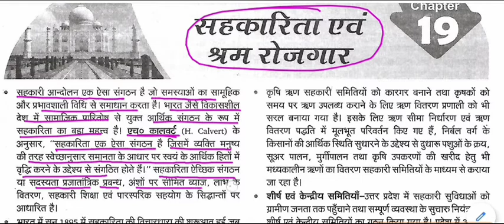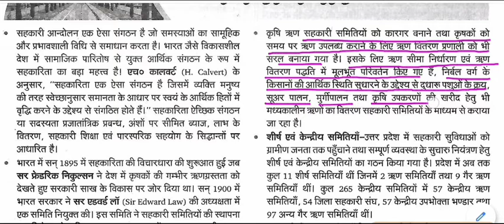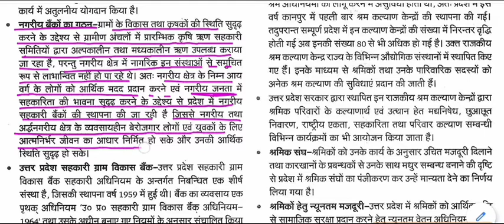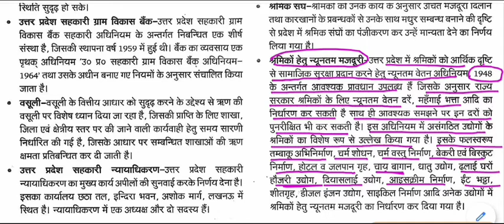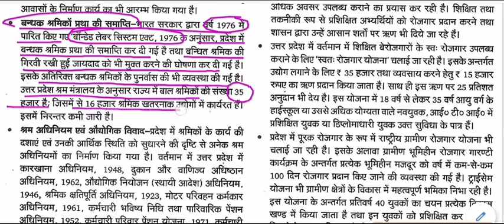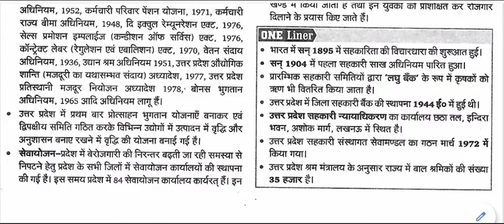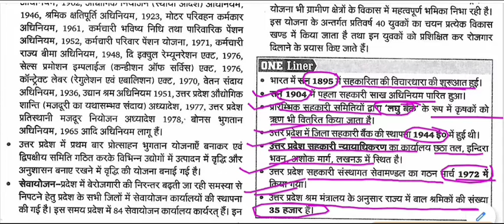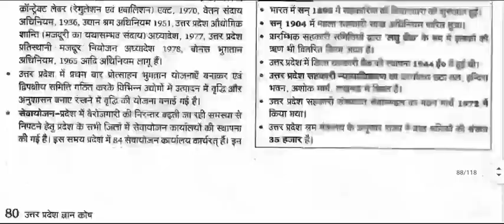उत्तर प्रदेश सामान्य ज्ञान - सहकारिता एवं श्रम रोजगार